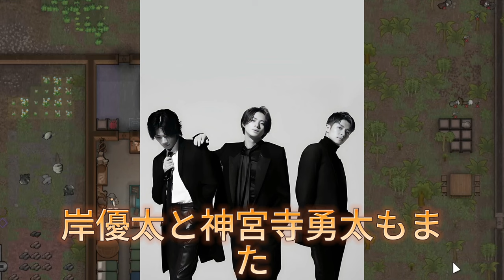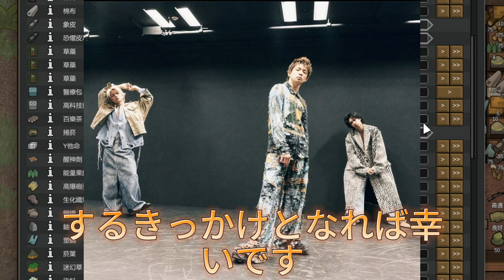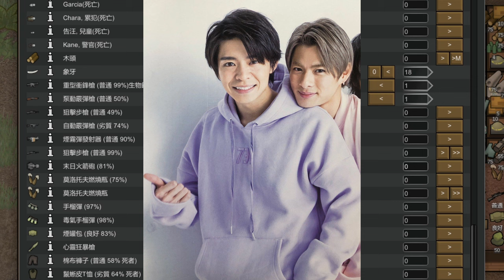【平野紫耀】 絆の力: Number_iが教えてくれる友情の真実! また、平野紫耀の持つ大きな心と優しさは、神宮寺勇太と岸優太にとっても大きな支えとなっています。